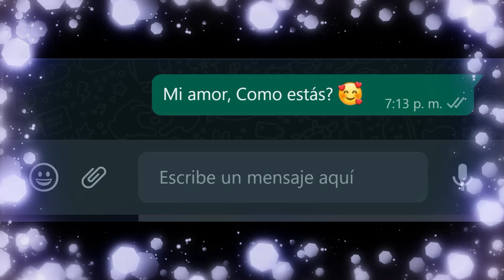¡Te amo! ¿Cómo estás?, Frases de amor